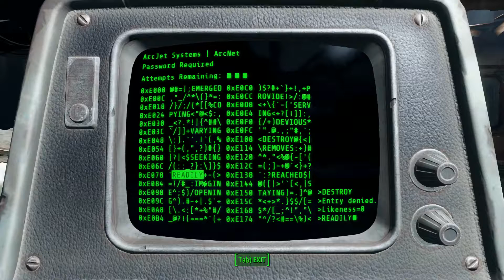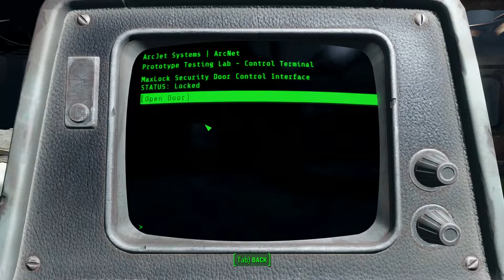Fallout 4 - Episode 10: Crotch Armor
Fallout 4 is a post-apocalyptic role playing game set in the year 2287. The game centers around the sole survivor of Vault 111, whose infant son is kidnapped right before the player takes control. The main questline involves tracking down and killing those responsible.

I'm a huge Fallout fan, though I'm still relatively new to the series. Join me as I wander the Wasteland in search of strange and wonderful adventures. In this episode I join a Paladin on a quest to do something.